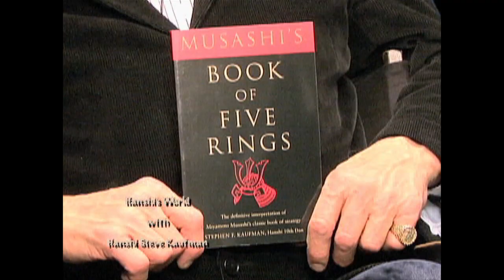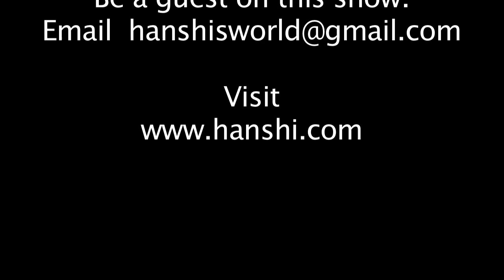Hanshi's World - An Interview with Hanshi Rico Guy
An intimate conversation with Grandmaster Rico Guy, world-renown Iaido master living and teaching in NYC. GM talks about his early days, how he got involved with iaido, what he sees in the future of martial arts, and a look at Hanshi Guy's iaido kata.